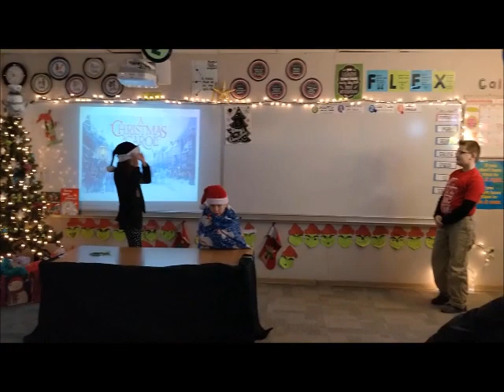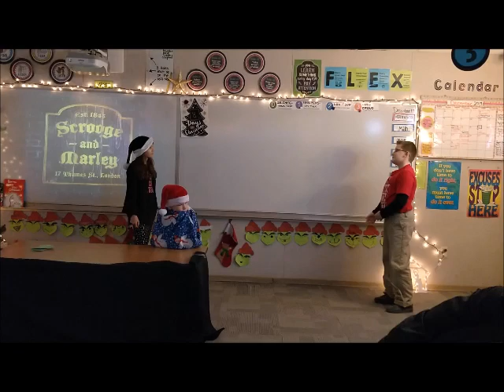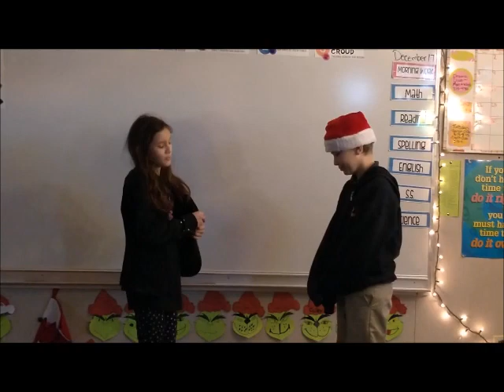A Christmas Carol 2019 Mrs Cortez